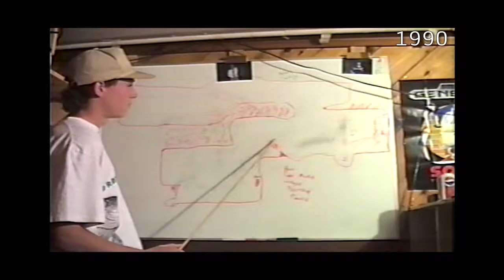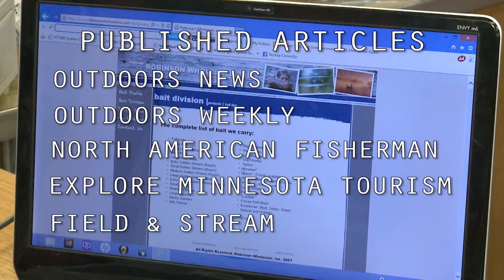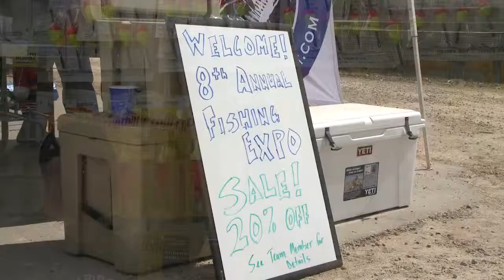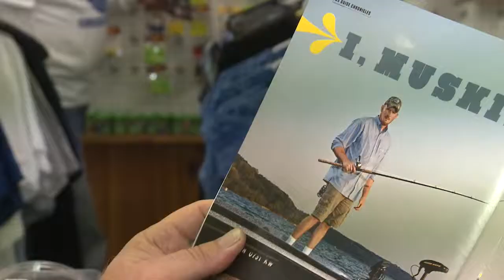Blue Ribbon Bait Demo